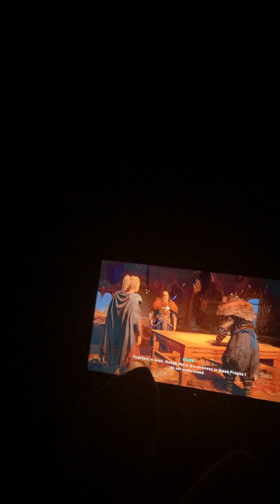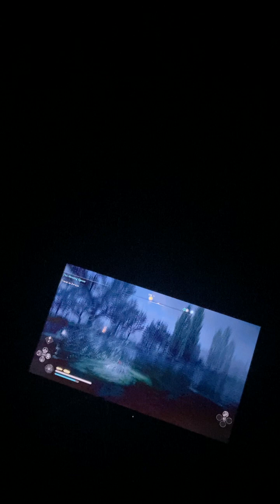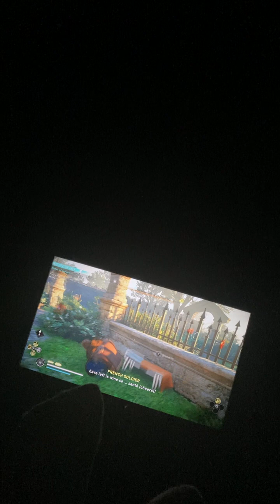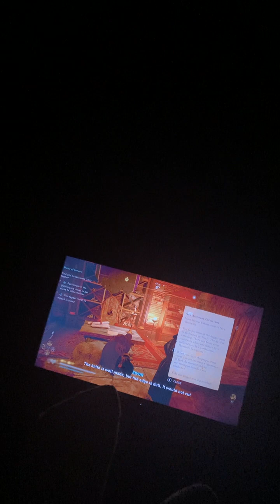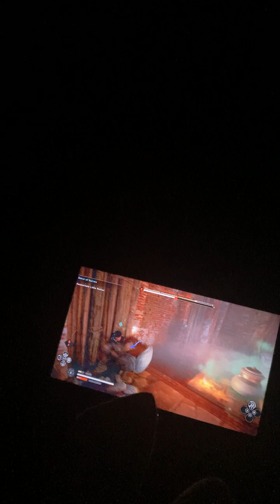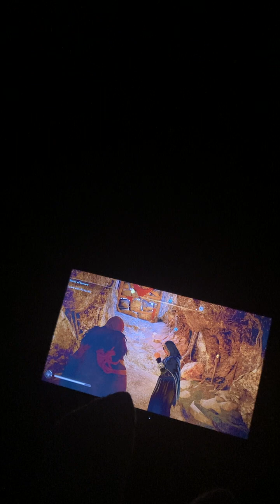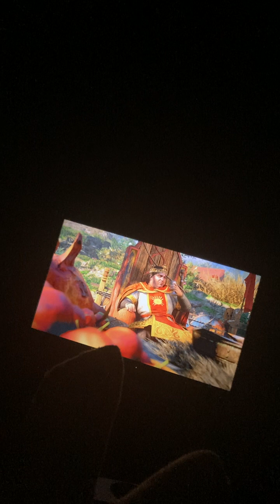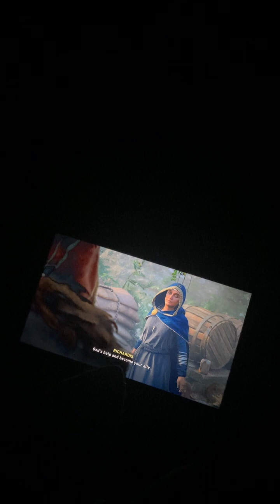Assassins creed Valhalla siege of Paris-part 64-￼finding the wife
In assassins creed Valhalla siege of Paris Eivor went out to find the king wife and bring her back to the king,charles had other plans in mind